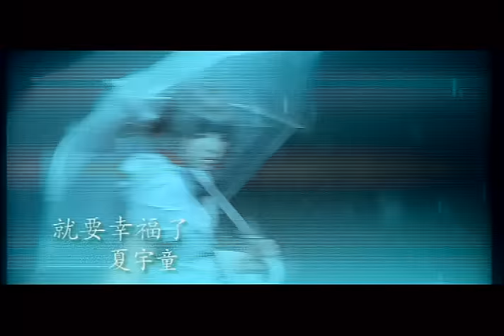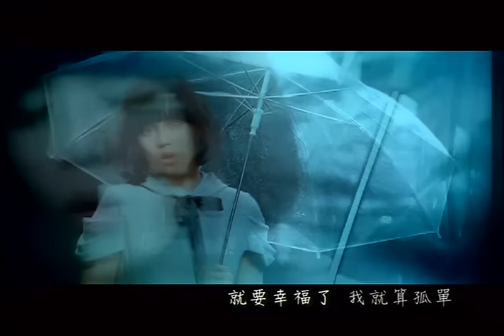夏宇童-就要幸福了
作詞：鄔裕康
作曲：倪子岡

在大雨過後的傍晚 我一個人走很慢
那把他握過的雨傘 在我手心裡發呆
想問每一座山脈 有多少轉彎
想問每一份相愛有多難

愛～是我找好久的依賴
看～被雨打濕的花瓣
我揣摩勇敢
就要幸福了 我不能鼻酸

愛～是我最心裡的期待
愛～會用滿手的溫暖把悲傷擦乾
就要幸福了
我就算孤單 心卻不在空白

我看著那一面星光 默念寂寞的旁白
我的心事鎖了起來 不讓誰都能瀏覽
我相信有一天 會聽到令人想哭的誓言
我和他
從那天 就一直會走向永遠

愛～沒錯我真的相信愛
在我最脆弱的時候 愛要我樂觀
就要幸福了 在不遠未來
愛～是我最心裡的的期待
就要幸福了 我就算孤單
心卻不在空白

我真的相信愛